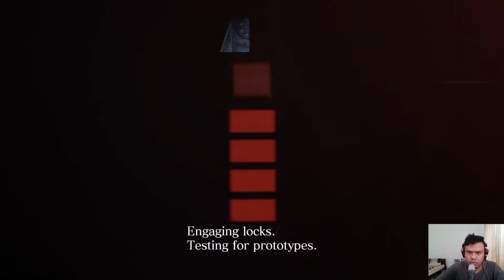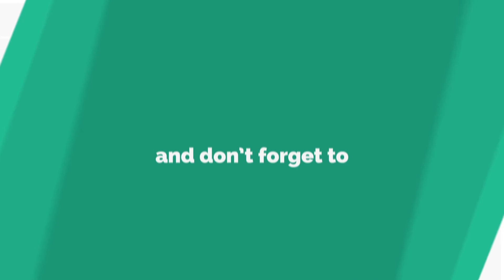Reuni Lagi Resident Evil 6 Indonesia Part 12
Setelah kemaren reuni bersama ada wong sekarang leon bertemu dengan kawan lama yaitu chris redfield dimana dia mengejar seseorang yang mirip dengan ada wong